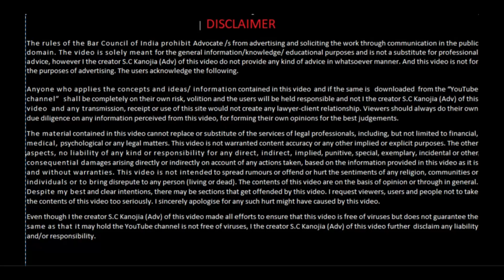BNSS: bail under Bharatiya Nagarik Suraksha Sanhita 2023! modification in criminal procedure 1973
When accused can apply for bail under Bharatiya Nagarik Suraksha Sanhita 2023

In this informative video, Adv. S. C. Kanojia, practicing in Mumbai, explores the Bhartiya Nagrik Suraksha Sanhita 2023 and delves into the significant changes in the Criminal Procedure Code (CrPC) of 1973. This update is crucial for legal practitioners, students, and the general public seeking justice.

Help us grow our channel! All videos are conveniently organized in playlists for easy access.

About Us:
Adv. S. C. Kanojia, with a practice in Mumbai, welcomes you to our channel.

Visit our Facebook page or profile for additional details.

Ignore these Tags:
When accused can apply for bail under Bharatiya Nagarik Suraksha Sanhita 2023,new criminal law bill 2023,bhartiya nagrik suraksha sanhita,criminal law bill 2023,anticipatory bail 2024,anticipatory bail,section 482 anticipatory bail,major changes in criminal law,new changes in bnss,bnss 2024,rajasthan judiciary 2024,uttarakhand judiciary 2024,bhartiya nagrik suraksha sanhita 2023,new criminal law bill study iq,bhartiya nagrik suraksha sanhita bill